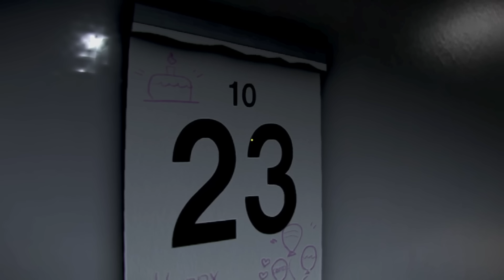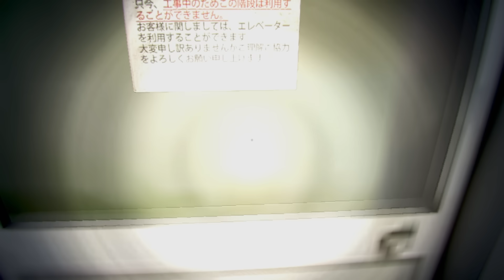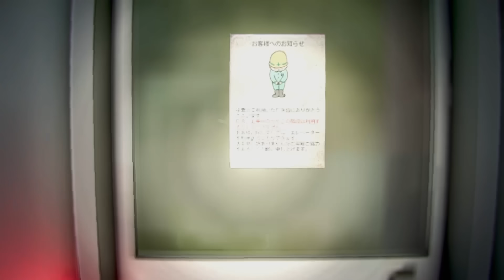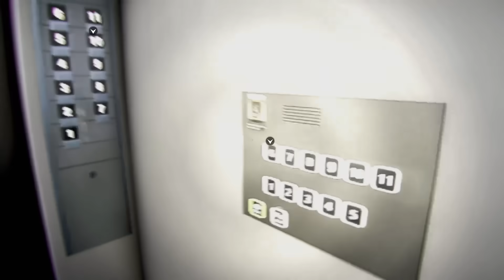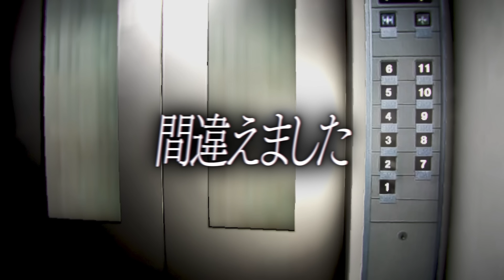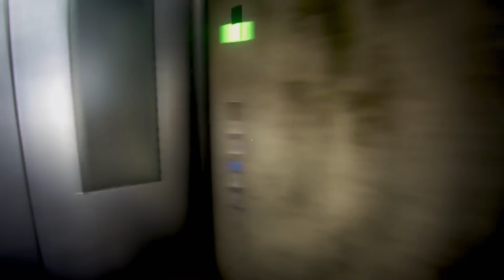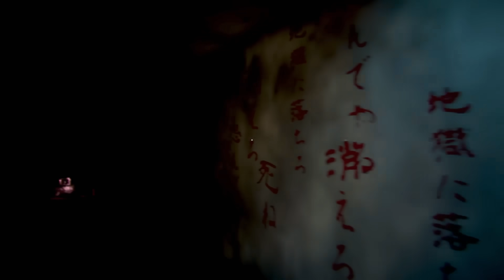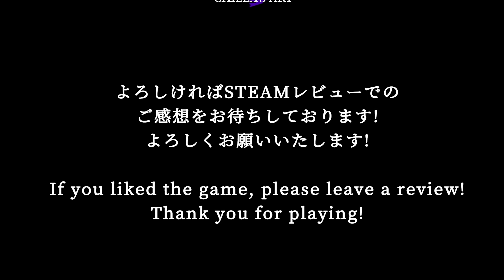深夜の会社が怖過ぎてもう帰りたい警備員らっだぁ【夜間警備】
◆ほぼ毎日ここで生配信してます